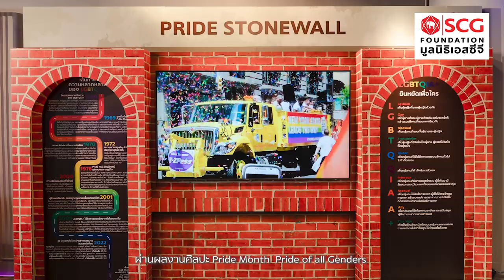สัมภาษณ์ คุณพัดชา กว่าจะสุขกับสิ่งที่เป็น.. Power Skill ที่ Gen Z ควรมีเพื่อใช้ในอนาคต | Koendanai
ต้อนรับเข้าสู่ Pride Month เดือนแห่งความภาคภูมิใจของกลุ่มหลากหลายทางเพศ คลิปนี้จึงมีความพิเศษเพราะหมวยมีเพื่อนมานั่งเม้ามอยด้วยกันแล้วค่ะ นั่นก็คือ 'พี่พัดชา ชนุดม สุขสถิตย์' นั่นเอง บอกเลยว่าหลังจากที่ได้คุยกับพี่พัดชาแล้ว หมวยได้รับแรงบันดาลใจและประทับใจมากๆ เพราะหลายเรื่องราวและประสบการณ์ชีวิตของเราค่อนข้างใกล้เคียงกันด้วย ที่สำคัญหมวยคิดว่าจะทำให้เพื่อนๆ โดยเฉพาะกับ Gen Z เข้าใจเรื่อง Power Skill กันได้มากขึ้นอย่างแน่นอน เพราะเรื่องราวของพี่พัดชาชัดเจนสุดๆ

ยังไงหมวยก็ขอฝากพวกเราสองคนไว้ด้วยนะคะ ใครชอบหรือมีเหตุการณ์คล้ายกัน และนำเอา Power Skill ใดบ้างมาปรับใช้ ลองมาบอกเล่าพูดคุยกันได้และเหมือนเดิม ใครที่สนใจสามารถเข้าไปดูรายละเอียดได้ที่แฟนเพจ Learn to Earn นะคะ